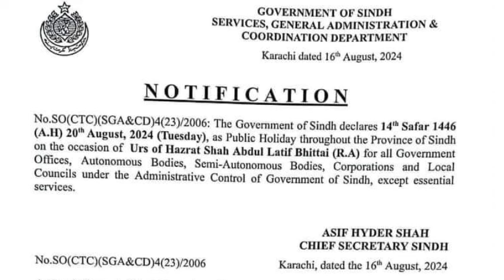Govt Declared Holiday on 20 August 224 | Annual Urs of Shah Abdul Latif Bhittai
Sindh Govt Declared Holiday on 20 August | Annual Urs of Shah Abdul Latif Bhittai | Breaking News
20 August Ko Sindh Mai Chutti Ka Elaan | Breaking News
20 August holiday 2024
20 August holiday news
Public holiday announced in Sindh on August 20
Sindh government has announced August 20 as a public holiday on the occasion of Urs of Shah Abdul Latif Bhitai for all offices, autonomous, and semi-autonomous bodies, and corporations.
A notification issued by Sindh authorities said there will be a public holiday on August 20 (Tuesday) during Urs of Sufi poet Shah Abdul Latif Bhittai.

1st year result 2024 date Punjab board
2nd year result 2024 date punjab board
hssc gazette 2024
fbise gazette 2024
hssc 2 result 2024 fbise date
fbise hssc 2 result 2024 expected date
fbise hssc result update 2024
Class 12 result federal board 2024
Class 12 result federal board 2024 date
fsc fbise result kab aayega
Federal board HSSC result 2024
federal board matric result dates confirmed
Federal board results 2024
Fbise results 2024
fbise class 11th result announcement 2024
fbise class 12th result announcement 2024
federal board intermediate result 2024
Federal board class 11th result 2024
Federal board class 12th result 2024
Federal board exams 2024
federal board passing marks 2024
FSc result announcement date 2024 fbise
class 11 result federal board 2024 date
class 12 result 2024
fsc result 2024
hssc 2nd annual exam date 2024 fbise
fsc 2nd annual exam expected date 2024 fbise

intermediate Result Date 2024 | All Punjab Boards result date | 11th class ka result kab aye ga | Class 12

bcpm science
Muhammad waqas nawaz
learnology
chemistry with malik ghazanfar abbas
carry shine
top 4 info
rana jabbar
khan voice
ilam ki duniya
rmt tv
Sargodha university
fazal academy
fbise
bise lahore
zubair education